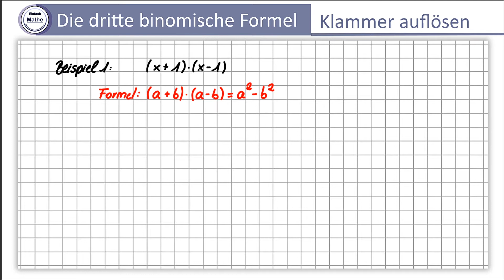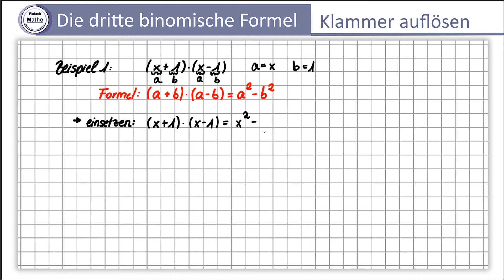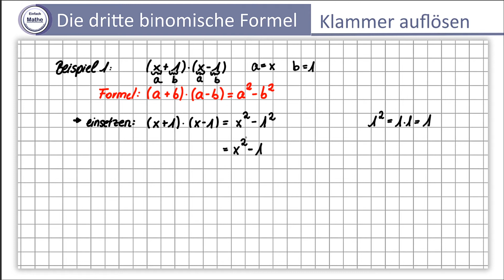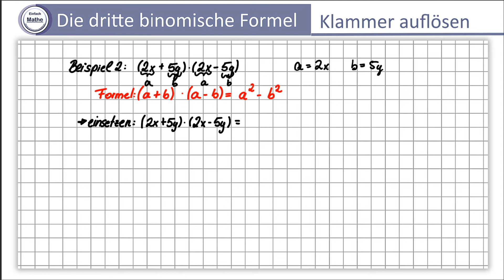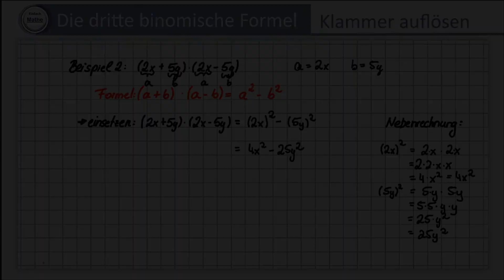Die dritte binomische Formel | Klammer auflösen | Beispiel und Erklärung by einfach mathe!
In dem heutigen Video spreche ich mit dir über die dritte binomische Formel. Ganz konkret geht es um das Auflösen der Klammern!

Kategorie: Binomische Formeln

Du willst keine Neuigkeiten mehr verpassen? Dann trage dich gerne für den Newsletter von „Einfach Mathe!“ ein!

einfachmathe Damit deine Mathe-Note kein Zufall ist!